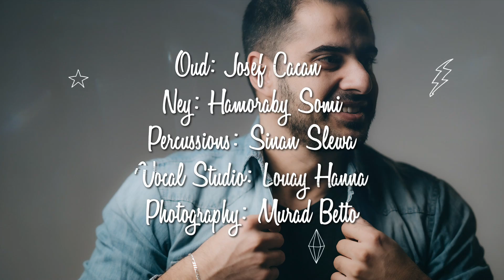Dilmon Lahdo - Ende D'Hubo 2021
ANB's 2020 Muraya Dzimra Winner
"Dilmon Lahdo" in his debut song "Ende D'Hubo" (Love birds)

Lyrics: Nineb Lamassu
Melody: Alan George
Arrangements: Ramsen Jano
Recording, Mix & Mastering: RJ Studio Production
Oud: Joseph Cacan
Percussion: Sinan Slewa
Ney: Hamorabi Somi
Vocal Studio: Louay Hanna
Photography: Murad Betto